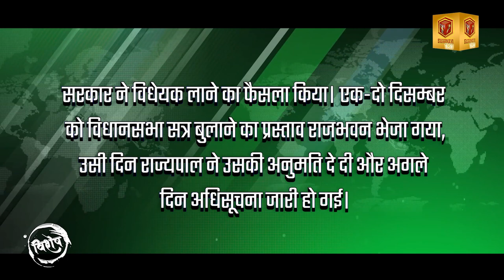SWARMAYI TIMES | जानिए आखिर क्यों? अटका आरक्षण संशोधन विधेयक...